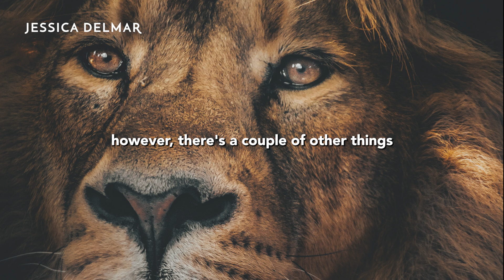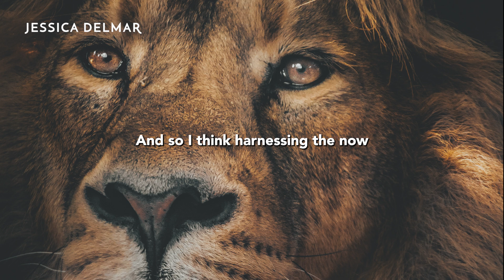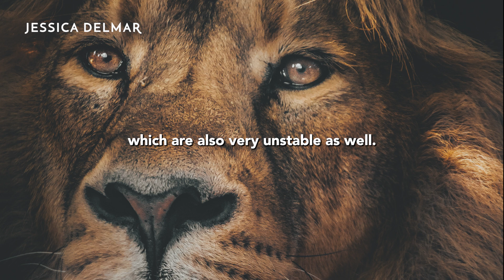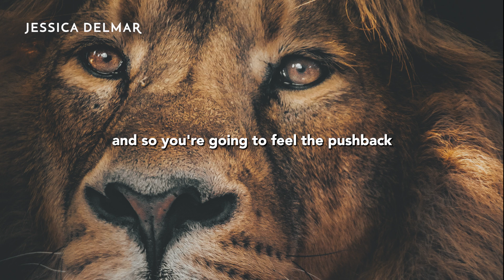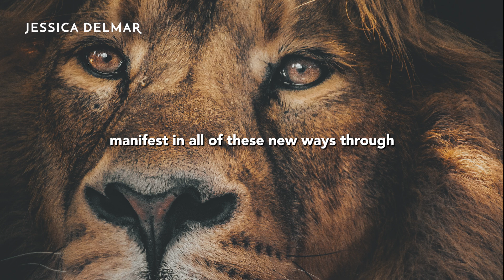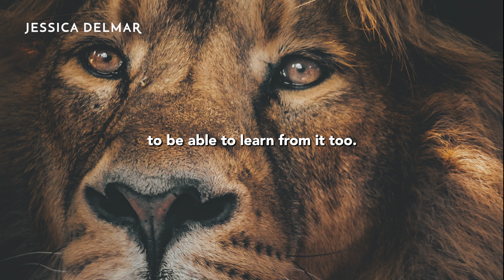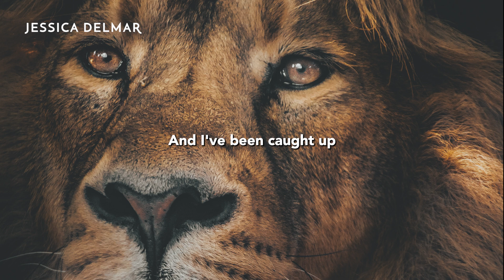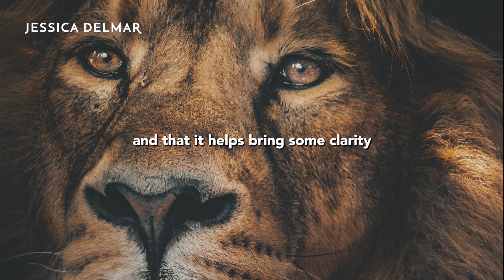8/8 Lion's Gate Portal Message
In this episode, we talk about the August 8 - 8/8 Lionsgate Portal activations, which include stepping into multidimensionality! Two very important integrations include TRUTH and UNIFICATION. We are loved by a greater Source that flows through us right now. Our power is held in feeling the fulfillment of that deep divine love already here for us!

All YouTube and Podcast Recordings are now available as Written Transmissions to read through my weekly Oneness Newsletter